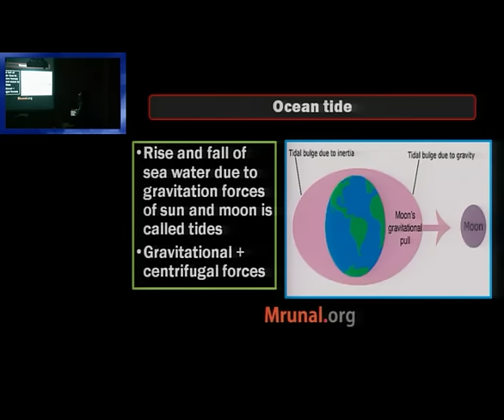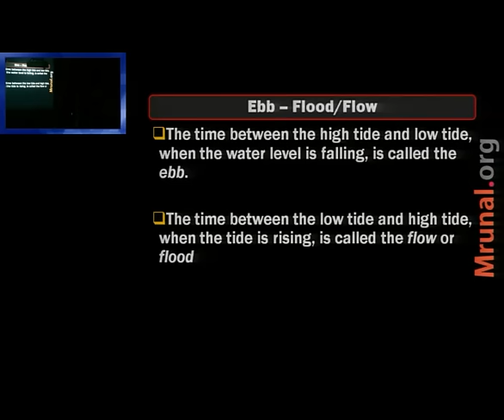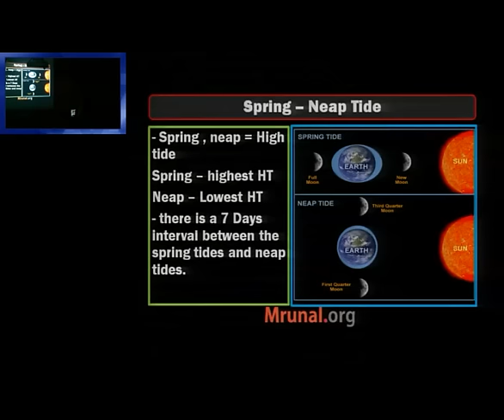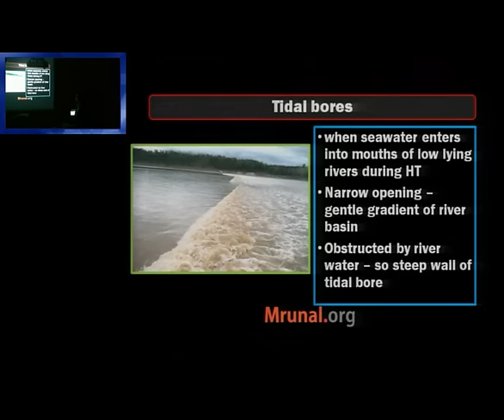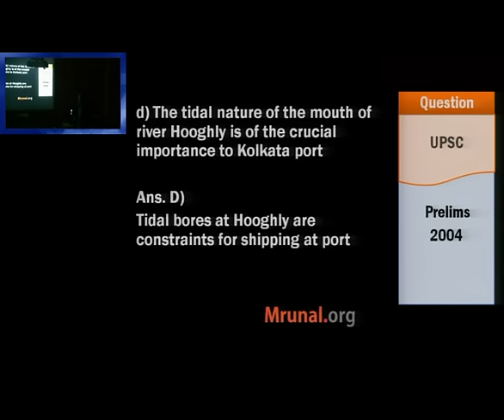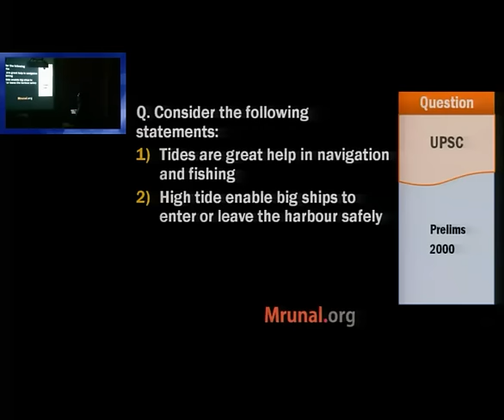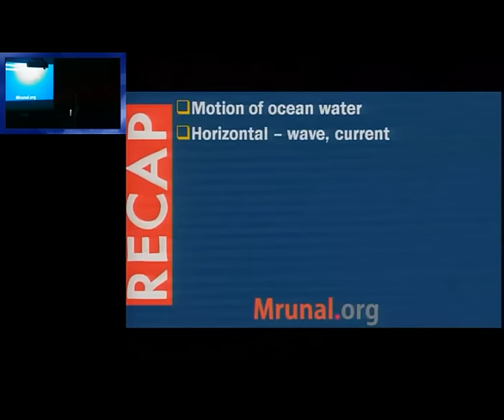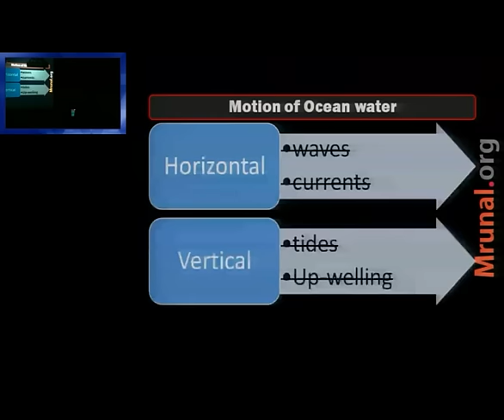G5/P4: Ocean Tides and Major Ports of India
Language: Hindi, Topics Covered:
1. Vertical Motion of ocean water: tides
2. Ocean tides: meaning, Formation and importance
3. Highest tidal range in world and in India
4. Meaning of ebb and flow
5. Apogee and perigee tides
6. Syzygy position, Quadrature position
7. Spring tides and neap tides: meaning and comparison
8. Solution of UPSC Prelims questions from 2001, 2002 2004,
9. Tidal currents, Tidal bores
10. Meaning of estuary, Hooghly river: Kolkata riverine port
11. Examples of tidal ports: Kandla and Diamond harbour
12. Difference between tidal and non-tidal ports
13. 12 major ports of India
14. Tidal energy, location in India and world

Exam-Utility: UPSC CSAT, CDS, CAPF